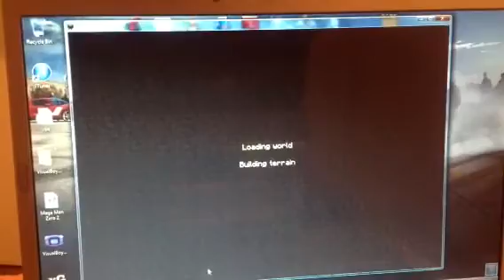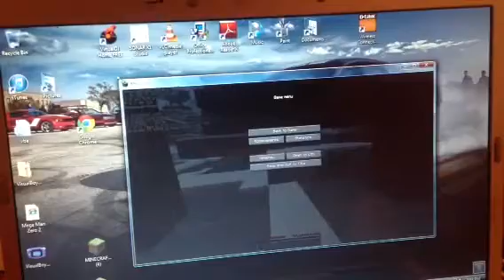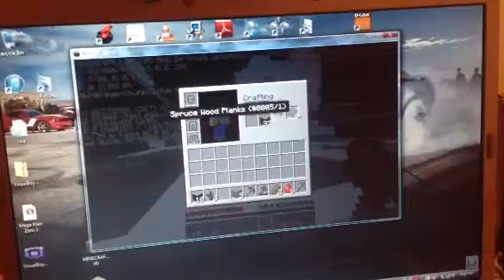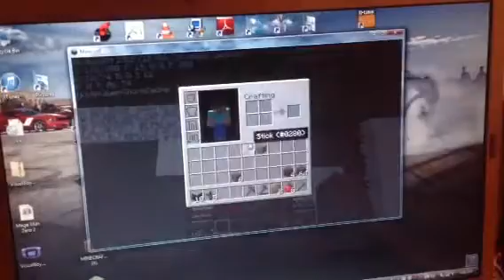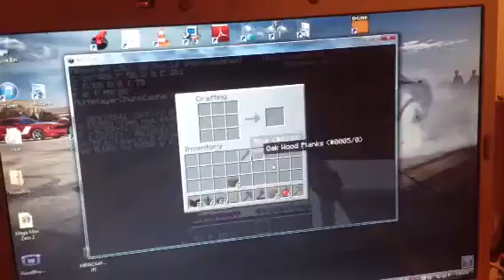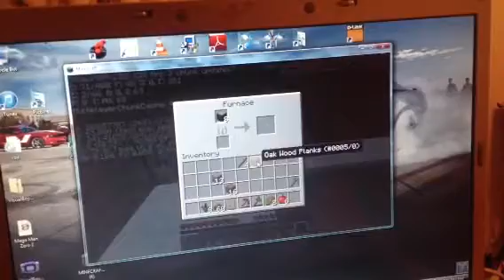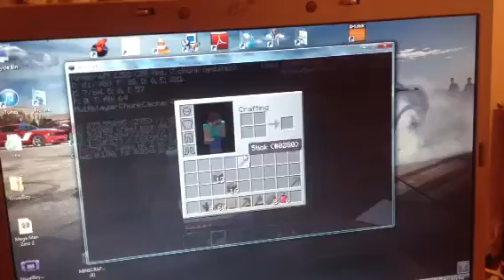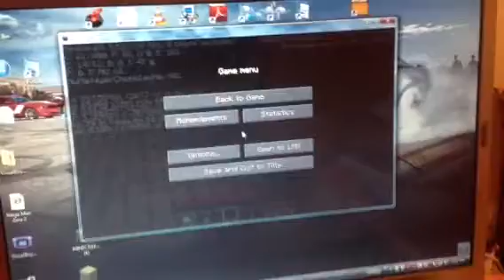Mc 5 pedro